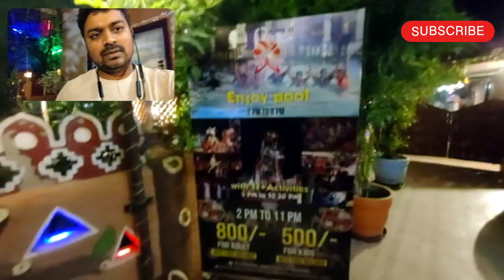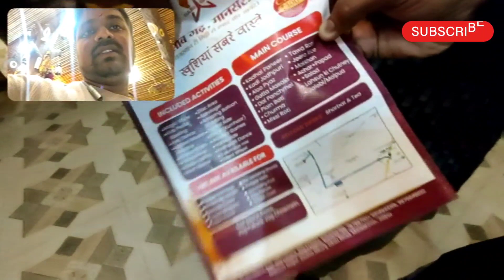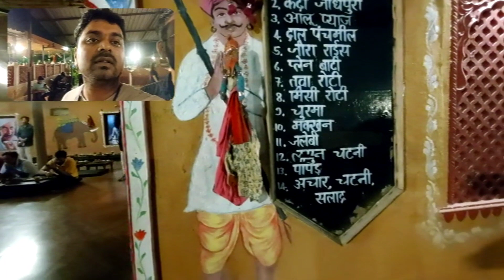Gulab Gardh Visit with my dear Jigar and prahalad Ji. on dt 01.09.23